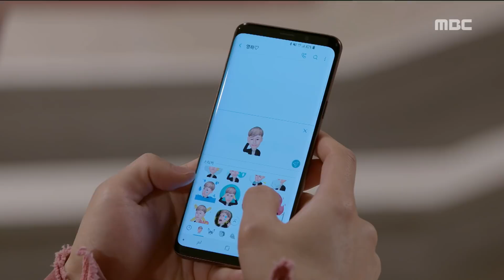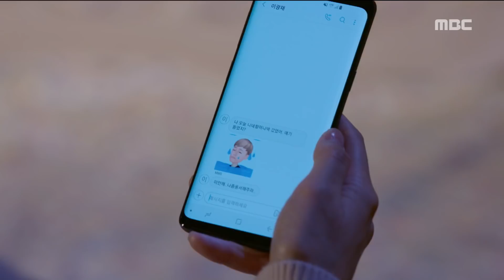[The Rich Son] 부잣집 아들 14회- My boyfriend's charm is loosened 20180415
My boyfriend's charm is loosened